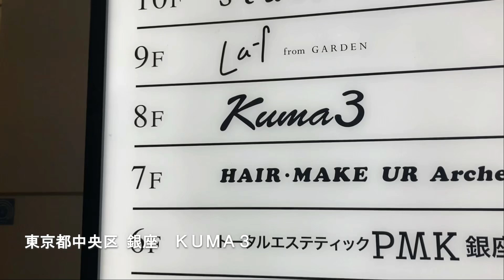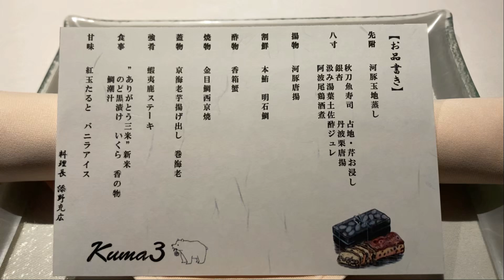【和食】 Kuma3 銀座 懐石和食とモダン空間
【和食】　Kuma3　銀座

YouTube チャンネル "美味しんブログ"

東京  銀座　Kuma3　に伺いました。
「大人の贅沢を彩る」～Neo Japanese Dinner~をコンセプトに
素材の良さを最大限に生かしつつ斬新かつ本格日本料理を味わえるお店です。

今回は 25,000円コース をお願いしました。

先付け　河豚玉地蒸し
八寸 　秋刀魚寿司　占地,芹お浸し　銀杏　丹波栗唐揚
　　　 汲み湯葉土佐酢ジュレ　阿波尾鶏酒煮
揚物　河豚唐揚
割鮮　本鮪　明石鯛
酢物　香箱蟹
焼物　金目鯛西京焼
蓋物　京海老芋揚げ出し　巻海老
強肴　蝦夷鹿ステーキ
食事　”ありがとう三米”新米　のど黒漬け
　　　いくら　香の物　鯛潮汁
デザート　紅玉タルト　バニラアイス
　　　　　Kuma3モナカ　チョコレートブラウニー

※メニュー内容は仕入れ状況によって変わります。

1人前 25,000円 (税別、サ別）

いつもと違った空間で味わう本格和食
是非訪れてみてください。

YouTubeチャンネル "美味しんブログ"
是非 他の動画も是非ご覧ください。

【和食】Kuma3

〒104-0061 東京都中央区銀座５丁目５−１４
JPR銀座並木通りビル 8F